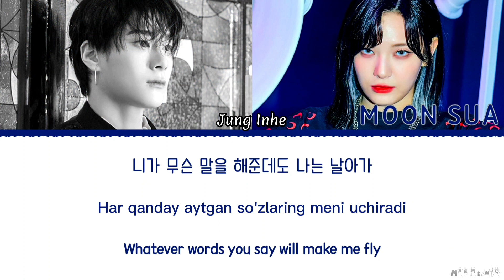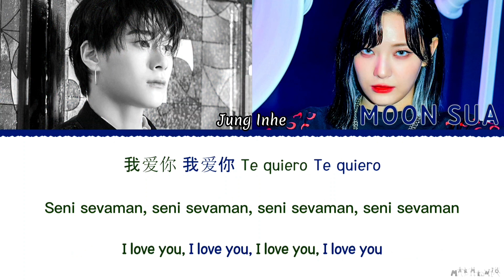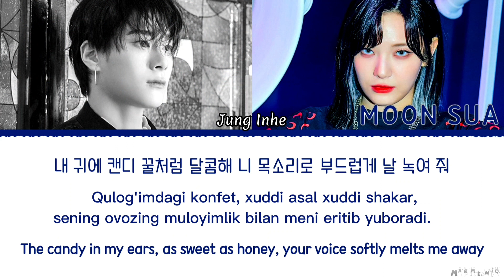Moonbin (ASTRO) MoonSua (BILLLIE) - Candy in my ears [Uzb Sub]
Kuzatishda davom eting ❤️